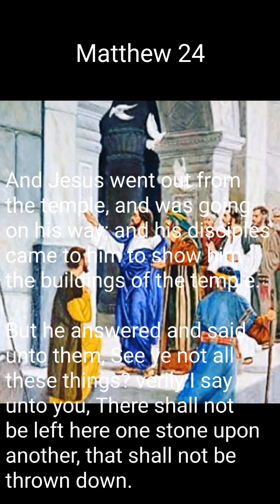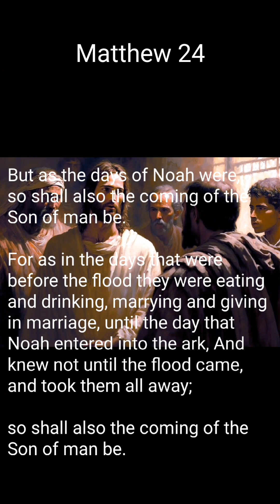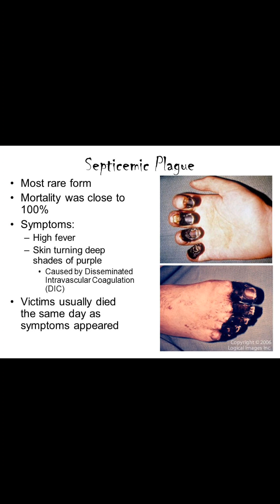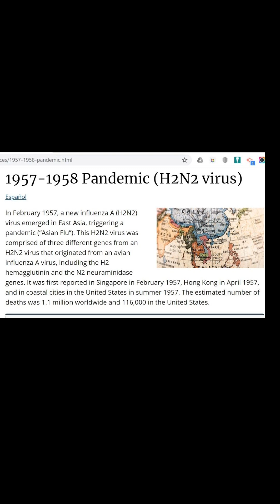Is the END really close?